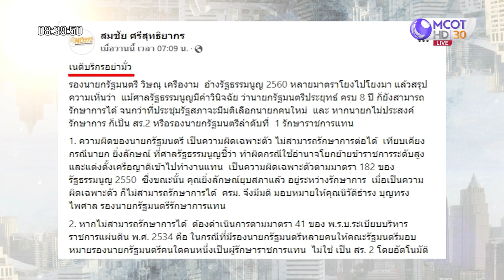ซัดมั่ว! "นายกฯ รักษาการ" ยุบสภาฯ ได้ | เจาะลึกทั่วไทย (22 ส.ค. 65)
เจาะลึกทั่วไทย | 22 ส.ค. 65 On Air
ซัดมั่ว! "นายกฯ รักษาการ" ยุบสภาฯ ได้